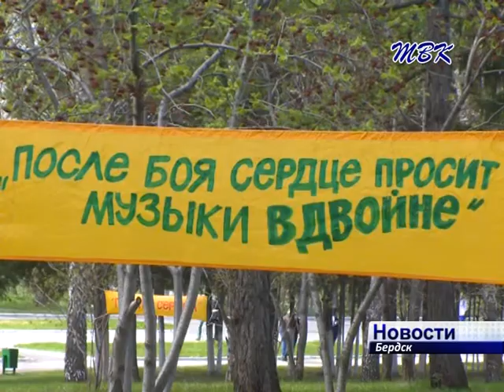Бердчане побывали на «Победном привале»